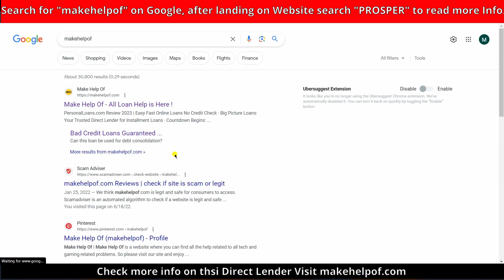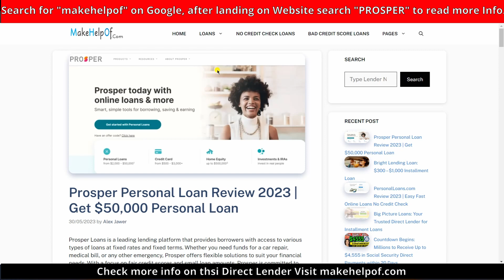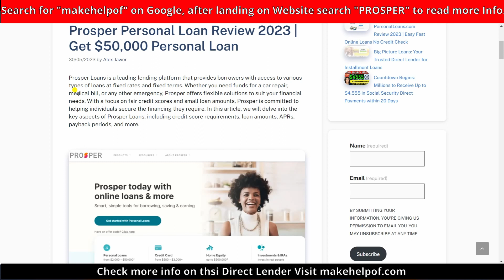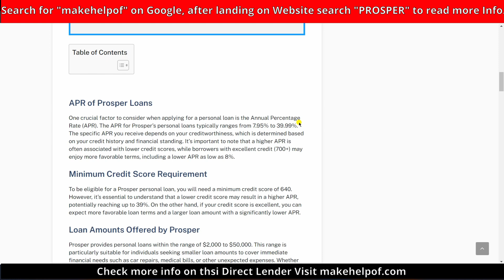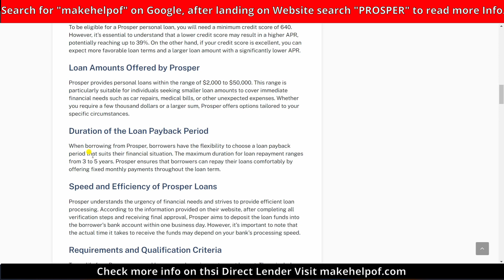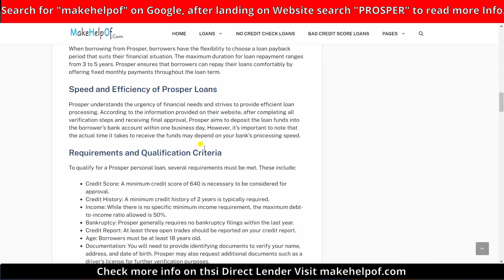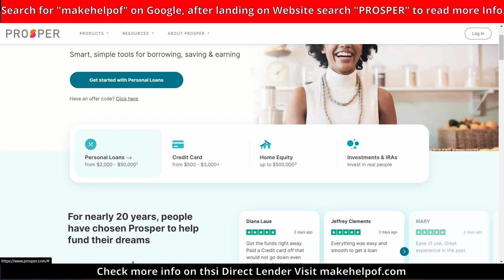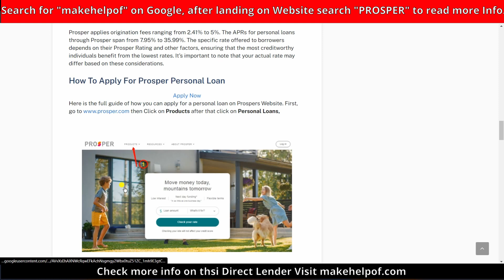No Income Proof Needed | Get $50,000 Personal Loan with No Credit Check 2023 | Loan help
No Income Proof Needed | $50,000 Personal Loan with No Credit Check 2023 | Loan help

In need of quick cash? Look no further! Discover how you can secure fast and convenient personal loans of up to $50,000 without the hassle of a credit check. Whether it's for emergencies, debt consolidation, or fulfilling your dreams, our easy online loan process is designed to get you the funds you need within minutes. Say goodbye to lengthy paperwork and stressful waiting periods. Unlock your financial freedom today with our hassle-free personal loan solutions!

Discover everything you need to know about the reputable lender, "PAYDAY" with just a few simple steps:

🛑Start by heading to Google and searching for "makehelpof"
🛑Once you're on MakeHelpOf.com website, Search for "PAYDAY" in right side search-bar.
🛑Take the time to read through all the valuable information provided on how to proceed.

With these easy-to-follow instructions, you'll have access to all the detailed information you need to confidently make informed decisions about your financial future. Don't wait - start exploring the possibilities with "MakeHelpOf" today!

Let's help each other overcome financial challenges and embark on a journey towards a brighter and more prosperous future.

Unbelievable ! No Credit Score Required | Get $35,000 Personal Loan in Minutes | No Credit Check